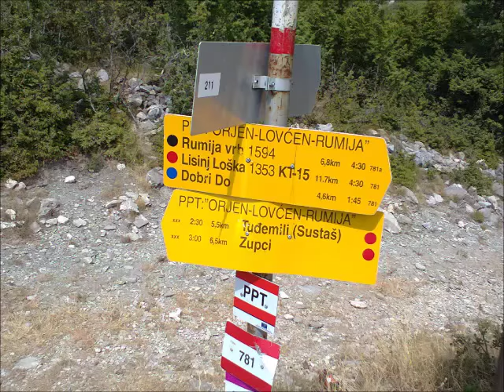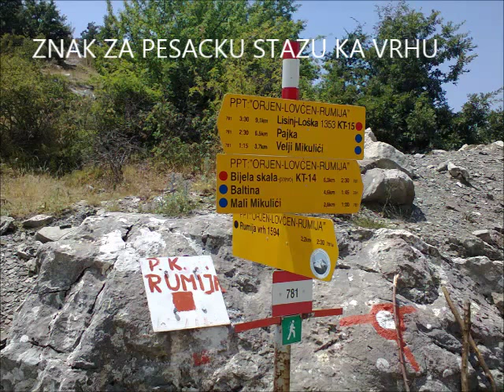PUT NA RUMIJU